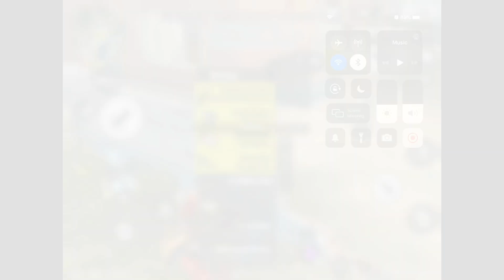HI FROM ME Fake BerBer No1🔥🔥🔥 / MonTaGe GaMe / Rules Of Survival / EP13🔥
My Device IPad Pro 10.5 64G
Play Fingers4
Use Original App Record
Sever Asia
ID Paygo1892307
Help Support Me Don’t Forget
My Page : BerBer Gaming
FaceBook Name : BerBer PoGi
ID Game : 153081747